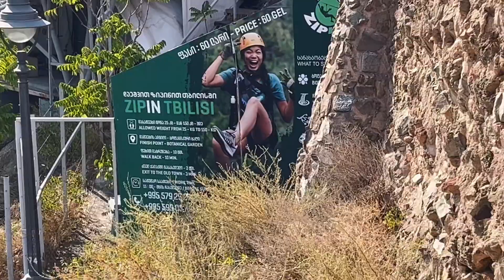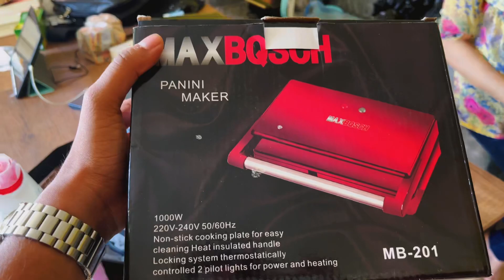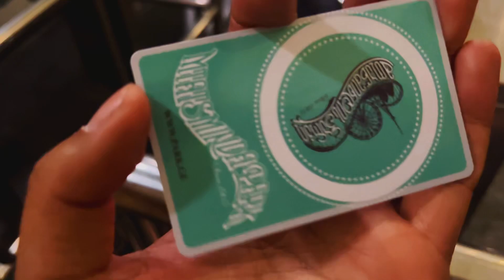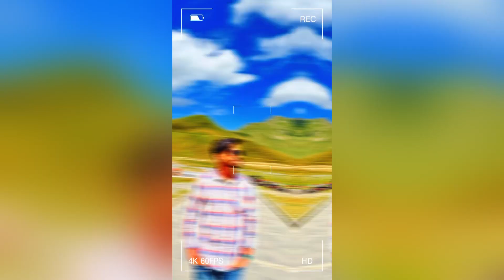Best place to Roam in Georgia 🇬🇪